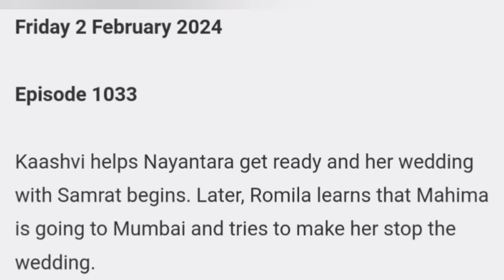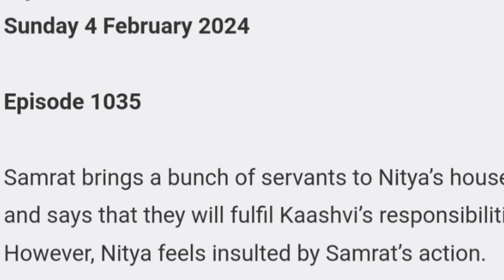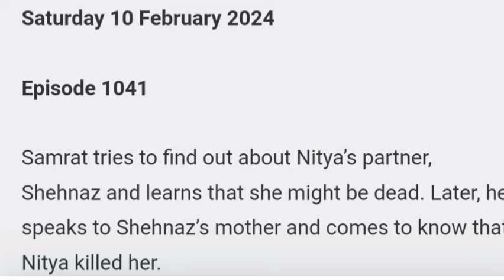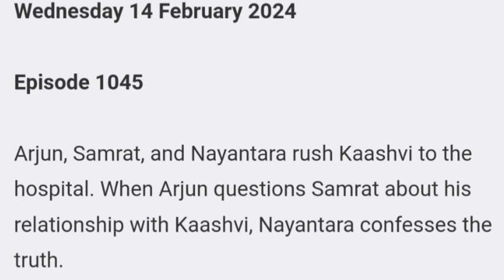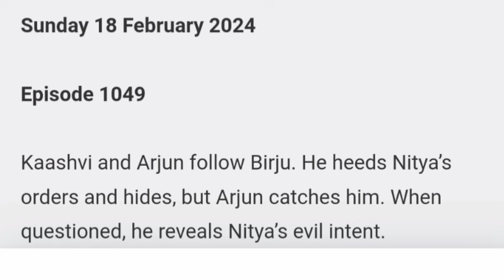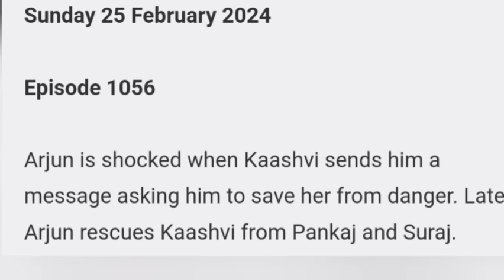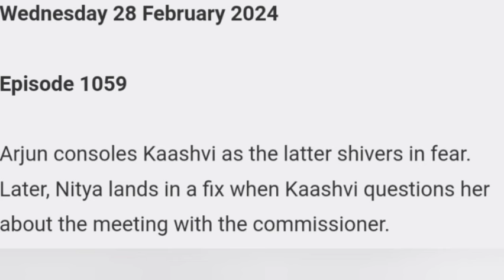My Desire Season 3 February 2023 Full Teasers & Season Finale Update in English|Samrath & Nayanthara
on this Video I'll be showing you what to expect on February 2024 on Your favorite Tv show My desire or Yeh hai chahatein which Airs on Starlife and Starplus